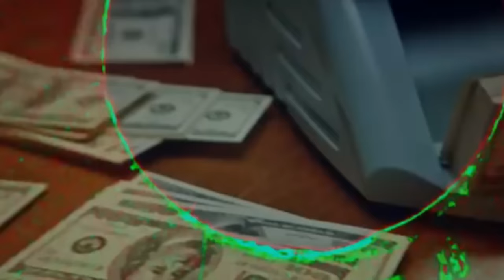Young Miko Ft Anuel AA - You Dig ? (Music Video) By MS STONE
dejame saber si te gusto y seguime

mezcla de voces, beat, master y mezcla echo por mi